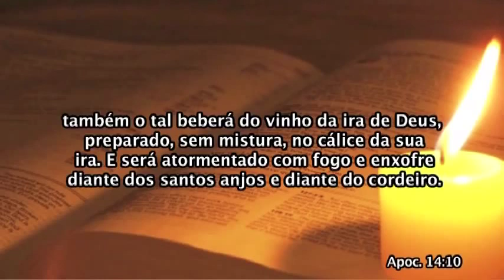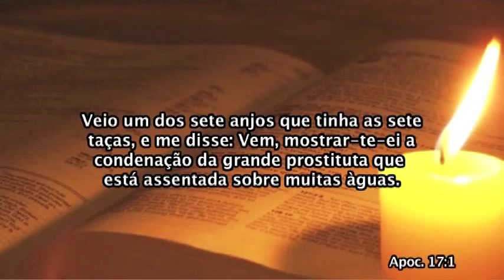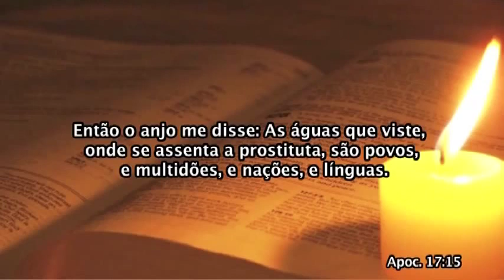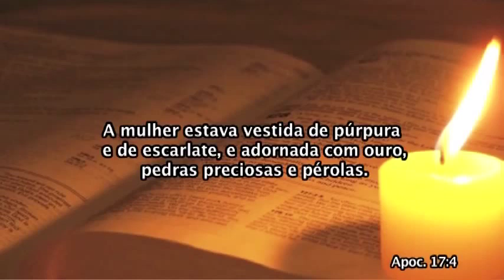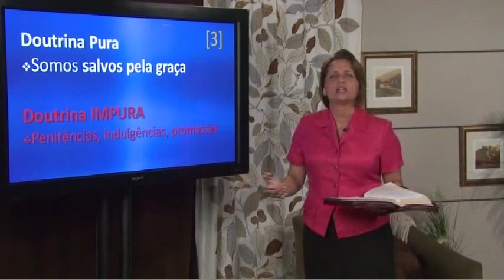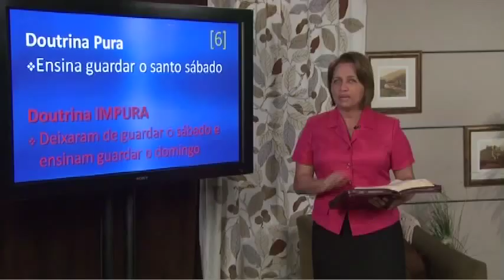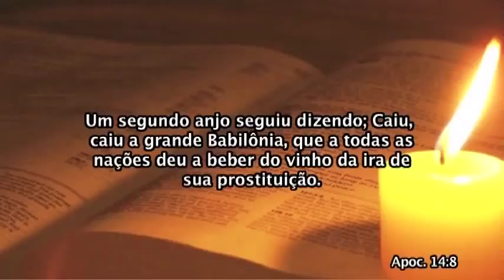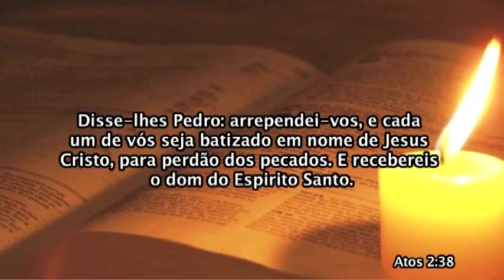18 Apocalipse - O Mistério de Babilônia a Meretriz